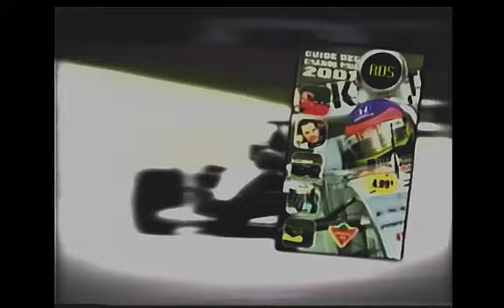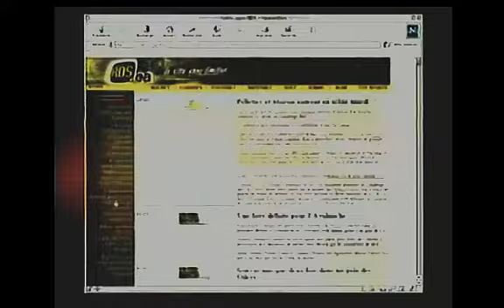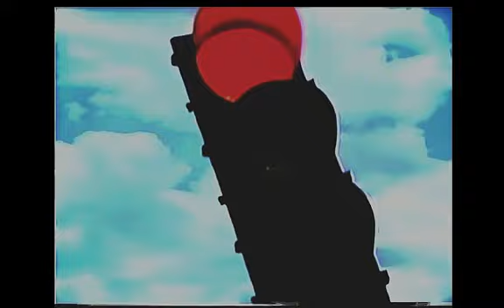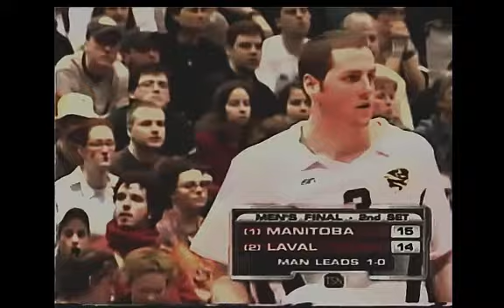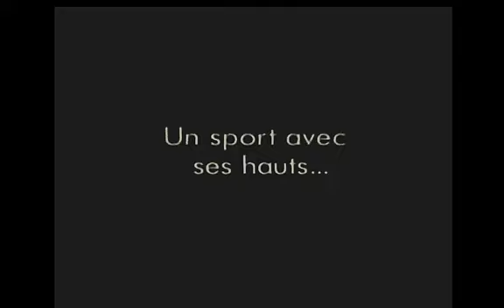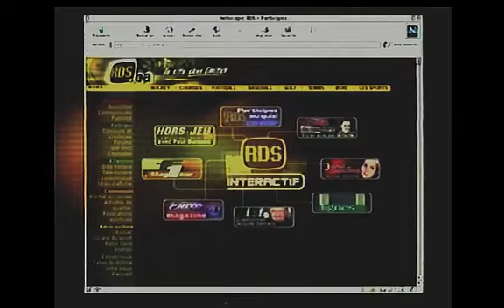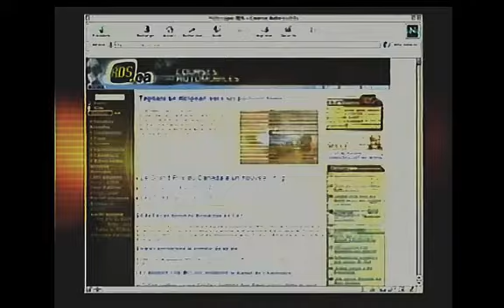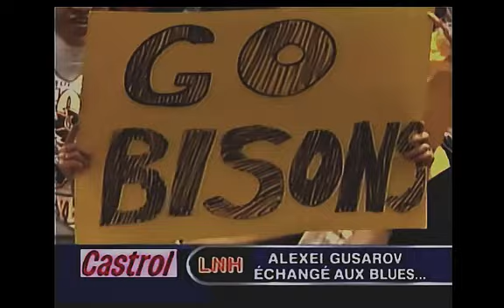2001 Finale Canadienne Universitaire de volleyball masculin (SIC CIS) Laval 1 vs Manitoba 3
Au Peps de l'Université Laval devant un foule intense KILL KILL KILL -  DIG DIG DIG - BLOC BLOC BLOC Le Rouge et Or affronte dans sa 6e participation à une finale Nationale les Bisons du Manitoba.  Le Rouge et Or  qui avait le soir précédent causer la grande surprise en revenant de l'arrière 0-2 pour battre en 5 sets les Huskies de la Saskatchewan se sont incliné 1-3 contre les BISONS.

Membres de l'équipe de 2001:

Gabriel Giguère
Éric Lebreton
Bruno Pelletier
Mathieu Lagrandeur
Yan Lagrandeur
David Damours
Jérôme Leclerc
Carl Lalancette
Pierre-André Perron
Yan Tremblay
Mathieu Bélanger
Marc Fortin
Oliver Bouvet
Sonia Beaudry, Étudiante soigneur
Valérie , Étudiante soigneur
Gilles Courchesne, Physiothérapeute
Éric Pilote, adjoint
Michel Cazes, adjoint
Pascal Clément, Entraîneur-Chef